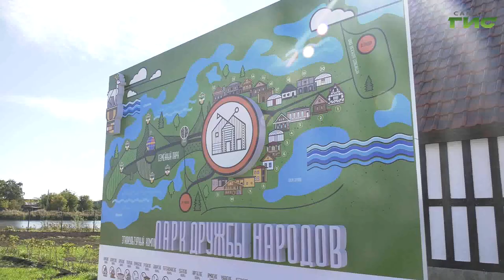Казахи и киргизы: обычаи, традиции, культура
Добро пожаловать в Самару. Как живут, отмечают праздники казахи и кыргизы и передают потомкам культуру и традиции? В аутентичных подворьях побывала Елена Чернявская и готова поделиться подробностями.